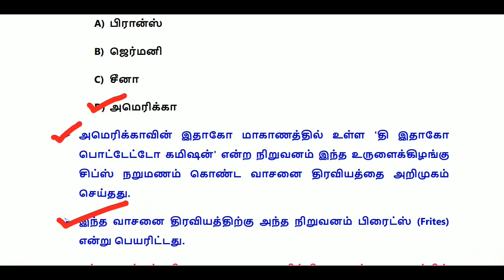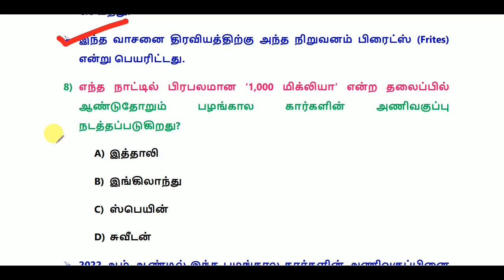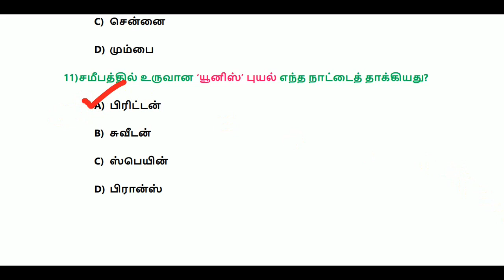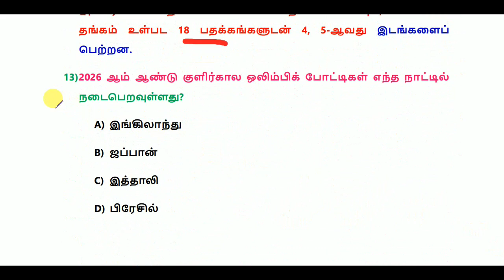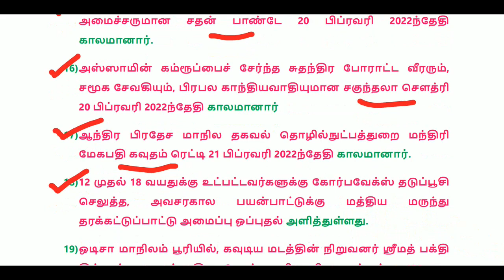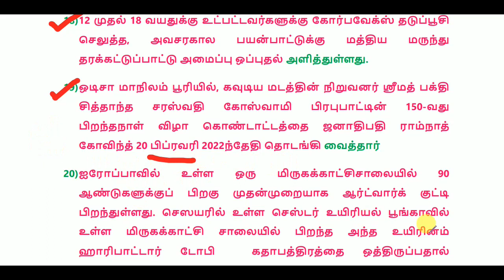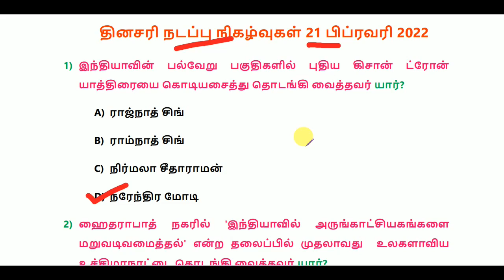Daily Current Affairs in Tamil 21 February 2022 || RRB, SSC, TNPSC || World's Best Tamil